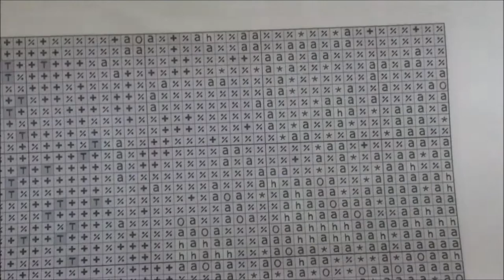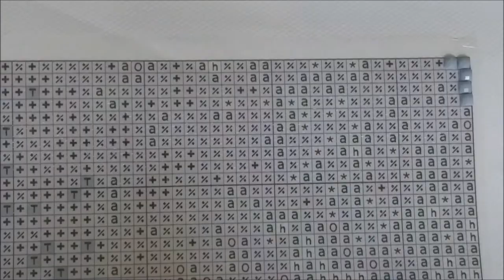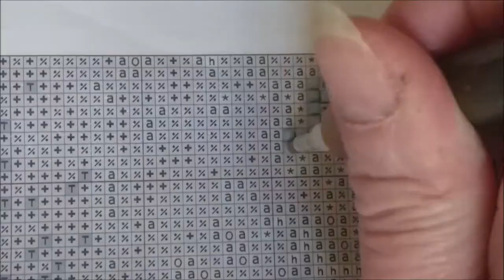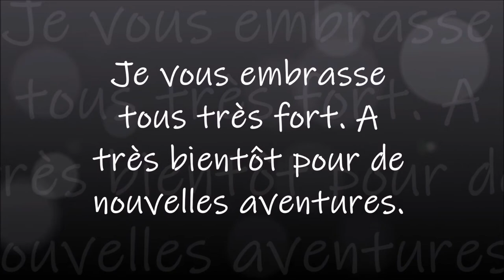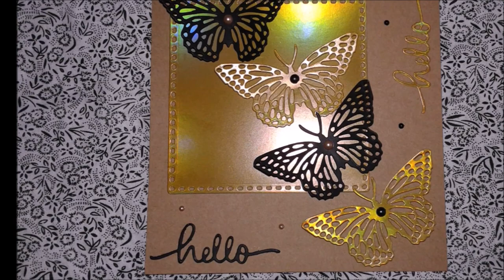DIAMOND PAINTING LA FEMME ET LE TIGRE de la boutique IBRODERIE DIAMANT PART 1